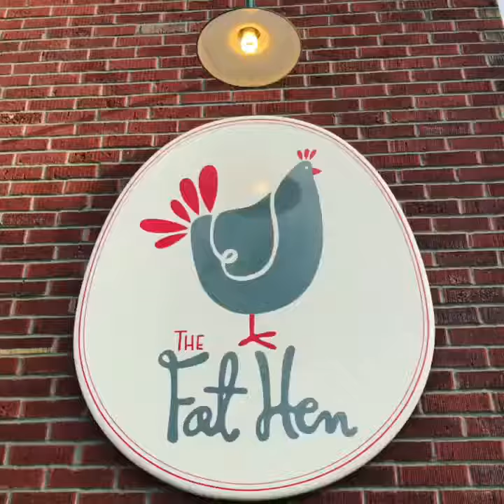The Fat Hen - Must-eat restaurant in Ballard, WA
Very delicious food made here. Nice little restaurant in Ballard neighborhood. If you live around Seattle area, you need to check this out. Amazing food with nice people here in a little and cozy place. Recommended for a little fun hangout with friend and family.